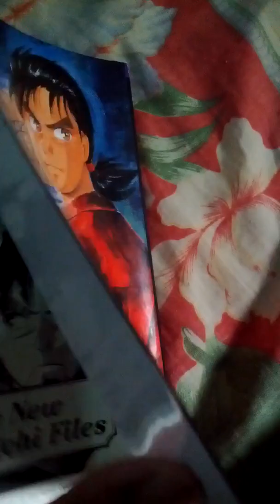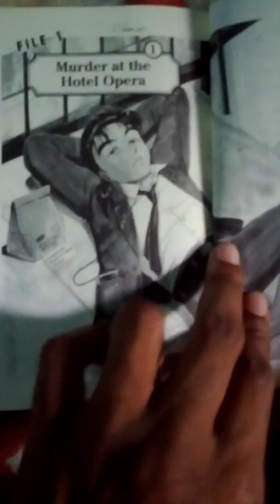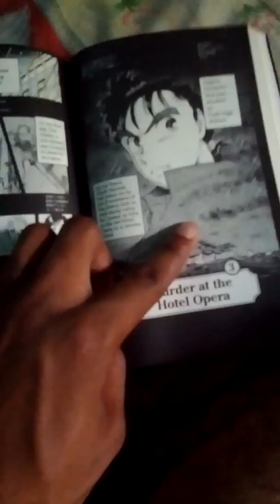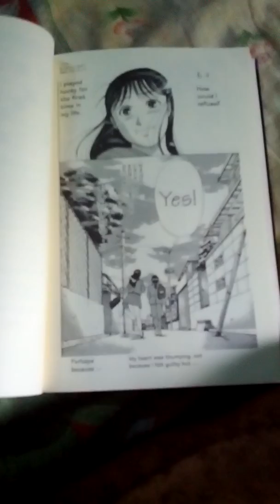The New Kindaichi Files: Murder at the Hotel Opera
Just wanted to briefly talk about my first manga...That's all.